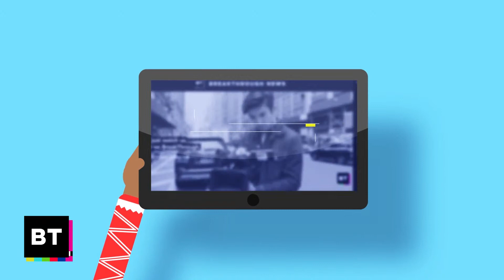Chaos in DC: This IS America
Fascist mobs and racist police are as American as apple pie.

On our debut episode of The Freedom Side, Eugene Puryear discusses why the pro-Trump mob was able to enter the Capitol building so easily as well as what the lasting impact will be on U.S. politics.

Joining the show:
➡️ Dan Cohen, journalist with Behind the Headlines & a documentary filmmaker whose latest film is “Killing Gaza.”
➡️ Sean Blackmon, Host of By Any Means Necessary.
➡️ Melina Abdullah, Lead organizer with Black Lives Matter LA and professor of Pan-African Studies at Cal State LA.
➡️ Anoa Changa, Atlanta journalist, activist, and host of the podcast The Way with Anoa.
➡️ Kamau Franklin, organizer with Community Movement Builders, co-host of the podcast Renegade Culture, and longtime activist.
➡️ Unique Morgan Dunston, founder of Reclaiming Our Time, which has been protesting in Albertville, AL since the summer.